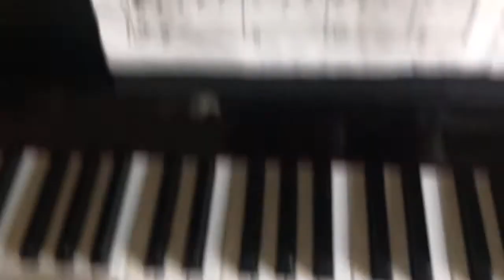"Rockin' Tune" Alfred's Basic Piano Library All-in-One Book Two